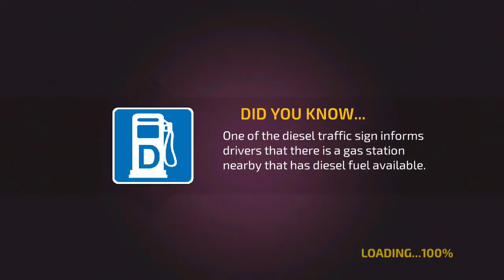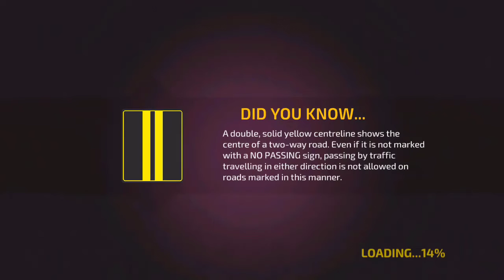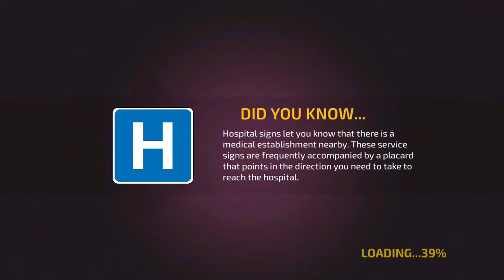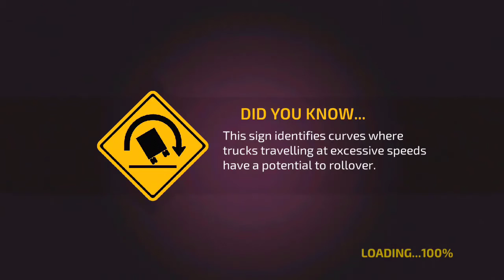Car Driving Academy 2017 3D #12 - Android IOS gameplay - Car Games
Road signs and driving made simpler – just for you! Enroll in this virtual school of driving called the Car Driving Academy 2018 Simulator 3D, and master your driving and parking skills.

We bring to you the ultimate driving simulator, in which
you’ve to now drive and follow all the road signs. Don’t take the wrong turns, follow the signals, wear the seat belt – it’s your one stop to becoming a perfect driver.

Academy Mode:
With 45+ unique road signs to learn and master, ace in the grand tests as well. It’s time to experience real-life driving lessons in Driving Academy 2018 Simulator 3D.

Download Car Driving Academy 2018 Simulator 3D @Games2Win from Google Play Store and let the fun begin!

Car Driving Academy 2018 Simulator 3D Features:
It’s time to experience real-life driving lessons!
- 45+ unique road signs to learn
- 100 levels to play, including the Grand Tests, Night Driving and Challenges
- 3 different camera views
- Realistic driving mechanics
- 45 different cars to drive